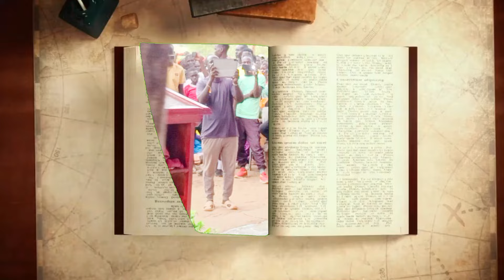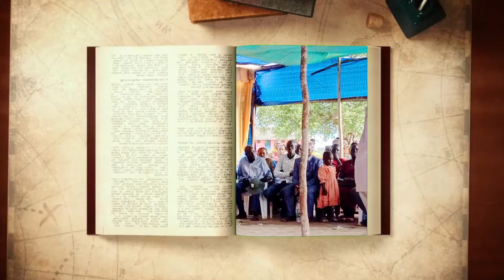APOSTLE MOSES EITON SONG [ABERU]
turkana gospel songs
eduu ekidor songs
susan akabwai songs
nancy nayoki songs
moses eiton songs
akuj epol
turkana gospel songs 2020
jalinga turkana songs
turkana folk song
tina kinyonge songs
turkana gospel songs 2022
regina turkana song
turkana catholic songs
kakuma catholic choir
jecinta ngolea
@Moses_Eiton @Gospel_Music MP3
A collection of Gospel and worship songs in the Turkana language. Including Artists: Sammy Epungure Susan Akabwai Emmy Kosgei.
Turkana County is a county in the former Rift Valley Province of Kenya. It is Kenya's largest county by land area, and also its northwesternmost.
Nyangatom are pastoralists but some that live along the Omo River are engaged in farming. Their diet consists of meat, milk, and some grain, and wild